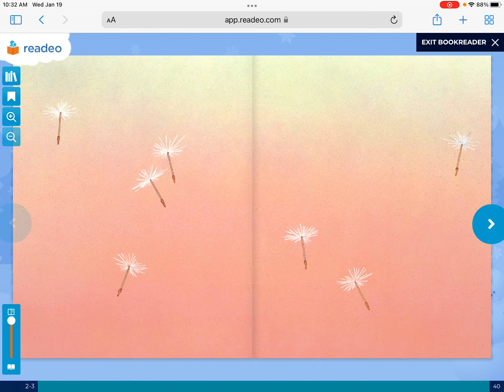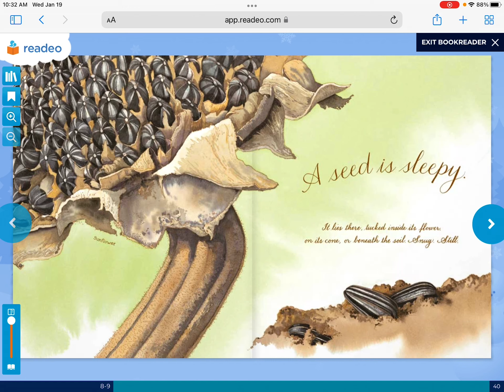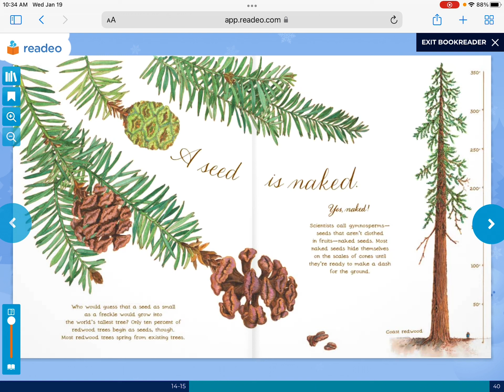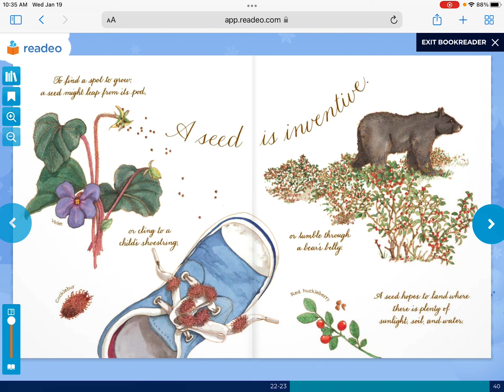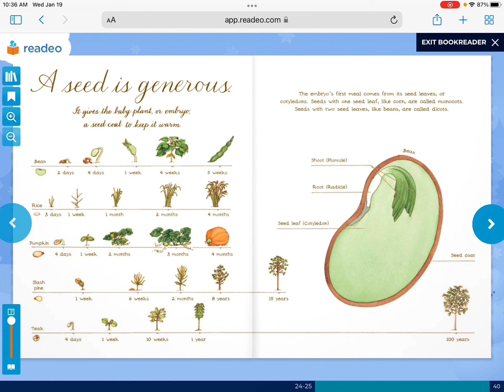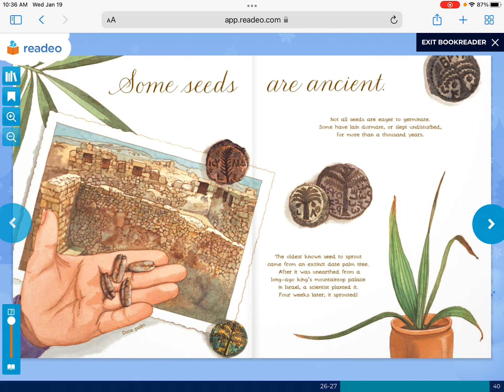A Seed is Sleepy